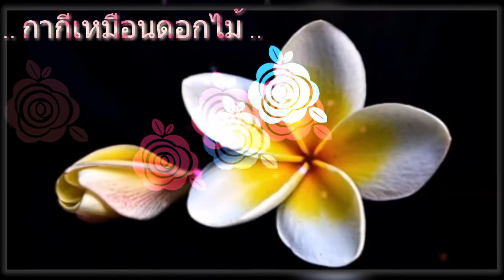กากีเหมือนดอกไม้ 💜 ชรินทร์ นันทนาคร